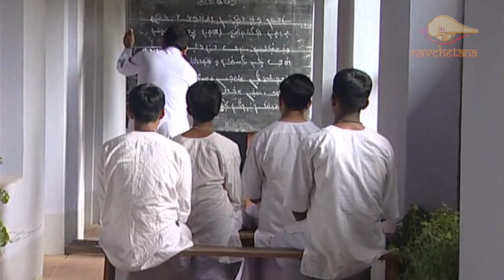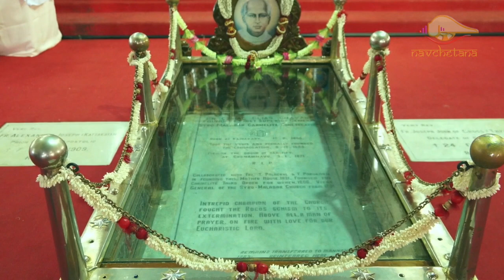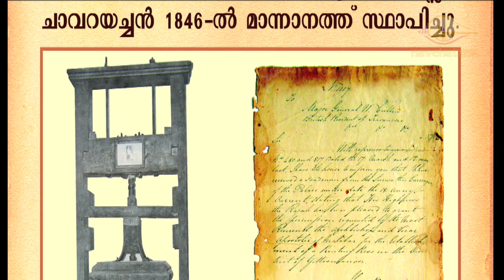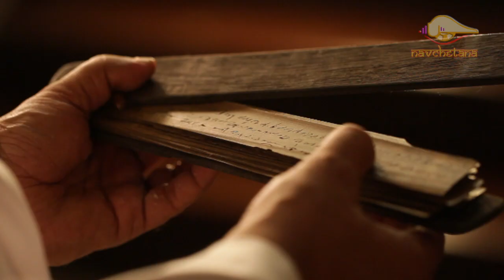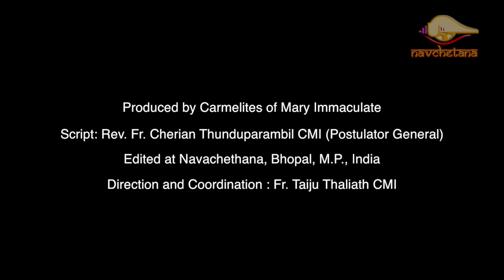St Chavara, documentary in Telugu